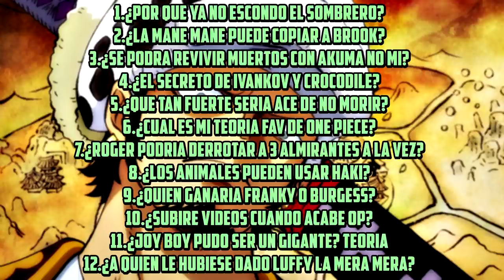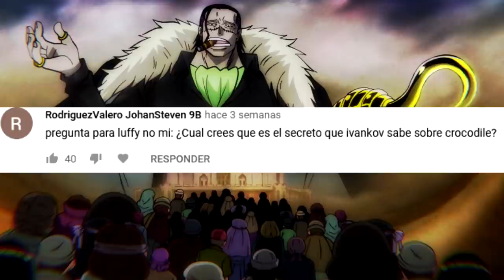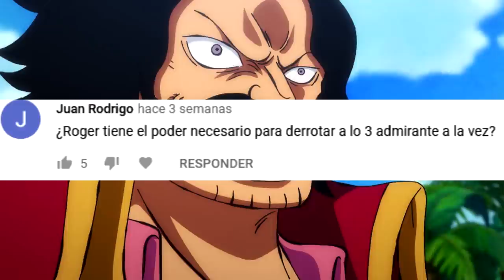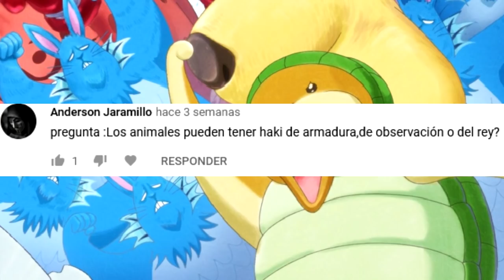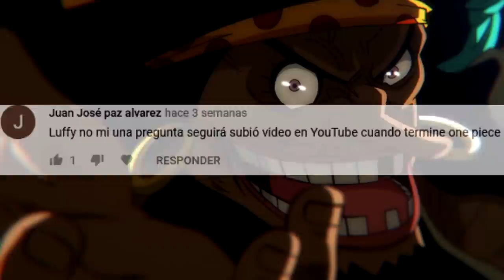🔥 ¿A QUIEN le hubiese ENTREGADO LUFFY la MERA MERA NO MI de ACE? 🔥 💬 PREGUNTAS y RESPUESTAS 22